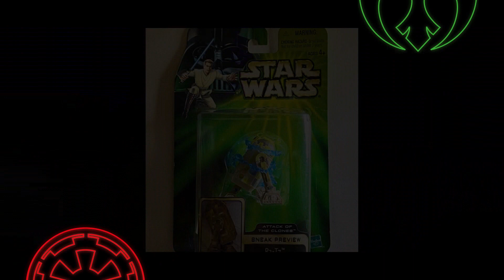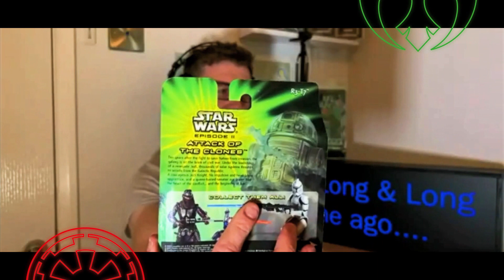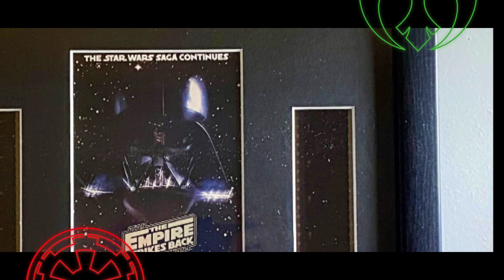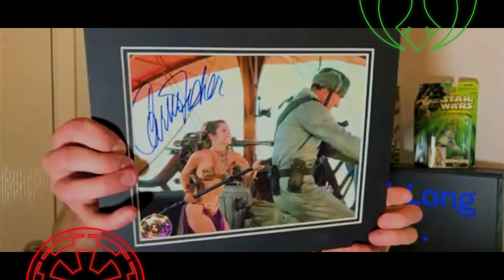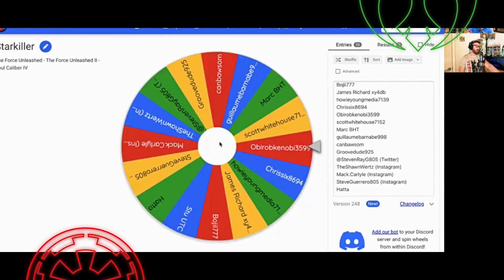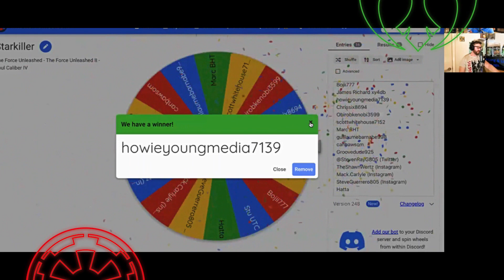New Star Wars Merch Pick Ups and Giveaway Results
Adam and Martyn bring you a quick midweek episode to update the collectors out there on our latest pickups. We also spin the wheel of destiny to decide on the winners of our recent giveaway!

Follow on Twitter and Insta - @ALandLTApod